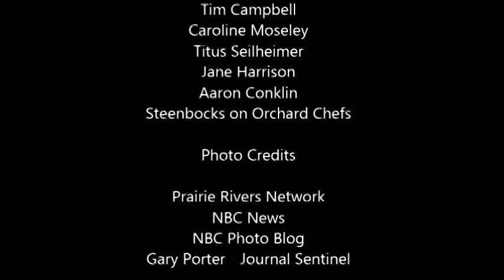12 Days of AIS Christmas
A little holiday cheer from the many faces of Wisconsin Sea Grant. Check out Great Lakes Takes for the full annotated version